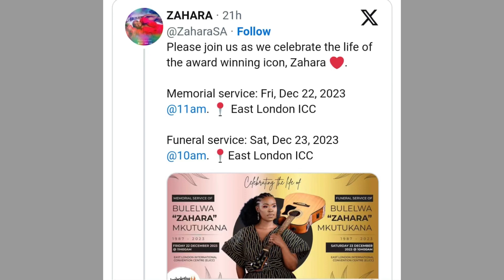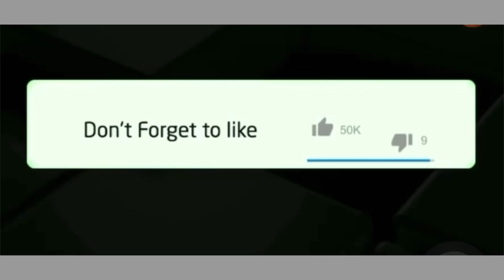Zahara’s family announces more details about her funeral and memorial services in East London💔😭😭